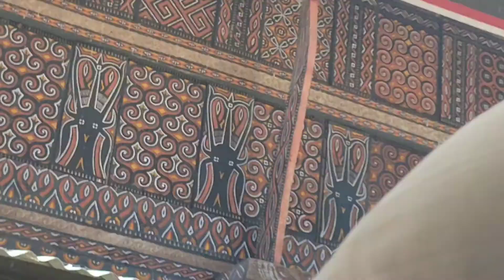Pariwisata Barru di Kampung wisata Toraja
Selamat datang dichannel kami SINET 80 kami Menyajikan , saluran youtube yang akan menyajikan berbagai informasi warisan leluhur khususnya di bidang kesehatan herbal dan lainnya, terbaru dimana Semua disajikan secara kreatif dan menghibur.
Silahkan berikan komentar, saran dan kritikan untuk Channel ini agar menjadi Sumber Video informatif yang lebih baik lagi.